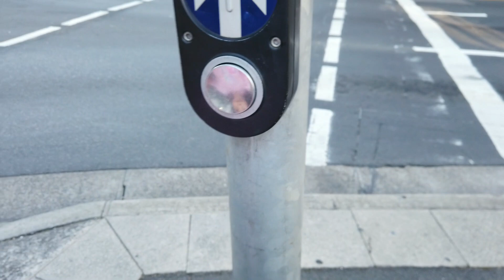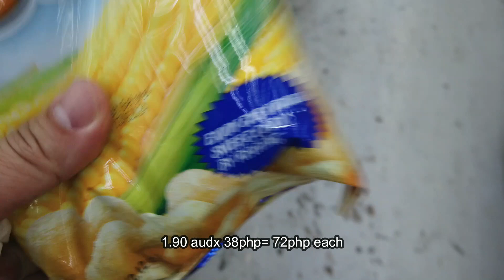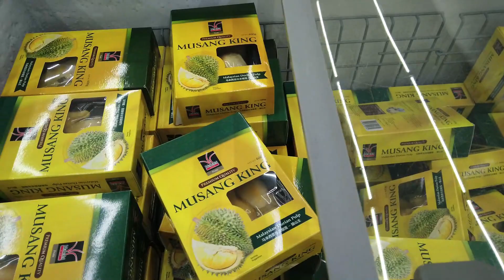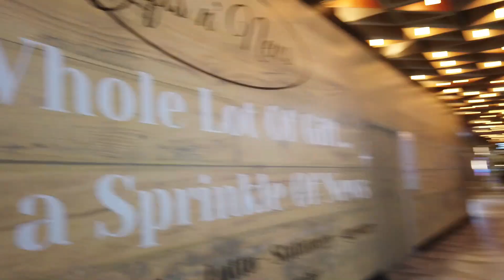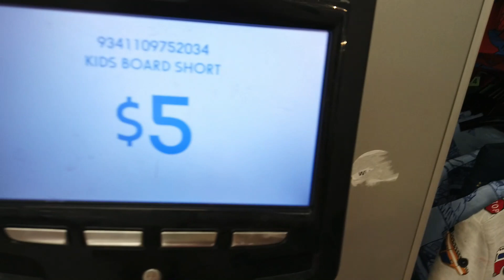LIFE IN AUSTRALIA: EMERGENCY+ RAMDAM KO ANG SAKIT NA NARAMDAMAN NYA! APEKTADO KAMING LAHAT PANO NATO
Hello mga ka Darls!

BUHAY NAMIN MAG ASAWA DITO SA ASUTRALIA!
HINDI TAYU NA KA PAG VLOG KAHAPON MAY BIGLANG EMERGENCY NANGYARI KAY MISTER SANA MAGIGING OK ANG LAHAT MGA KA DARLS!